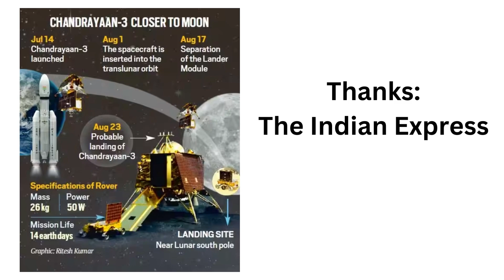History Of Chandraayan|சந்திராயனின் வரலாறு |Chandrayan 1,2 &3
This video compares the objective,date,and budget of CHANDRAAYAN 1,2,3.
 India's lunar mission Chandrayaan-3 is nearing its exciting climax. It is the closest to the moon before the tricky landing manoeuvre is attempted on August 23.